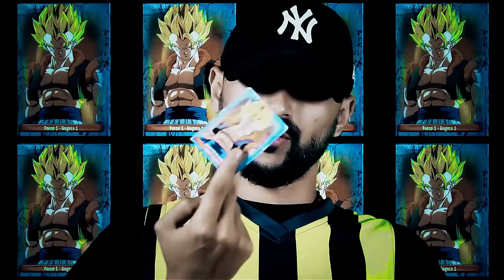Le Banquet TRAILER - WerkSale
Banquet d'instru.

BEAT: Dj Samar
VOC: Simon Portante
VOC: King-Messa
VOC: Caly
VOC: Kekos
VOC: B-Gyver